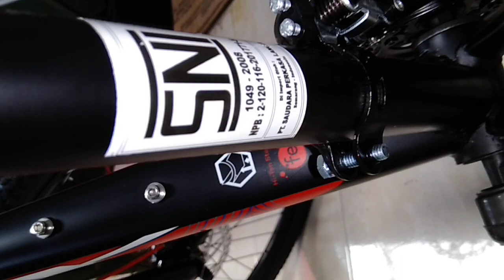sepeda MTB termurah TREX type XT - 780 26"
CHANNELGATOT PETUALANG

TERIMAKASIH
SEPEDA TREX